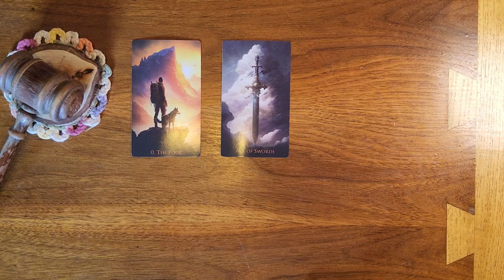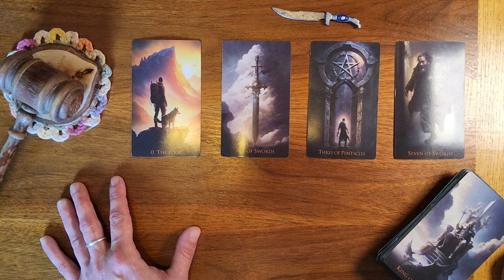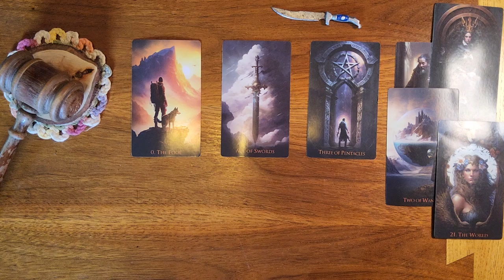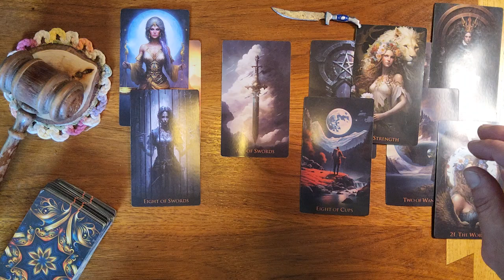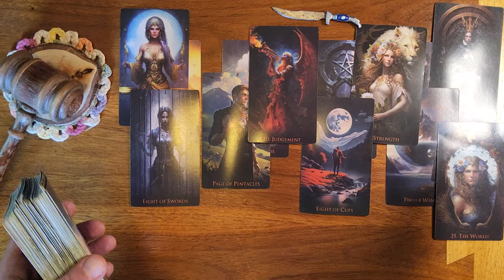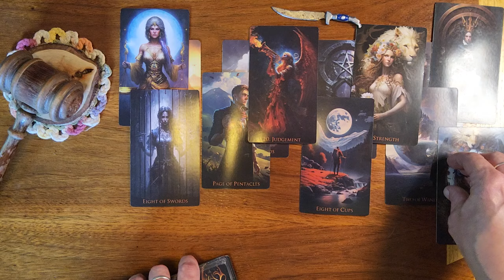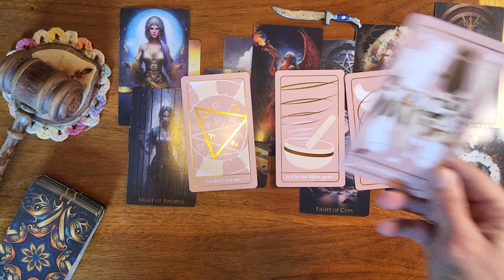Pisces ♓️ 🐟 You better sit down. You're not gonna want to hear this...